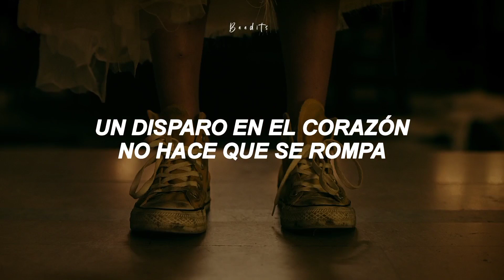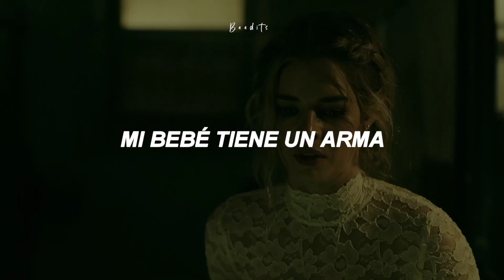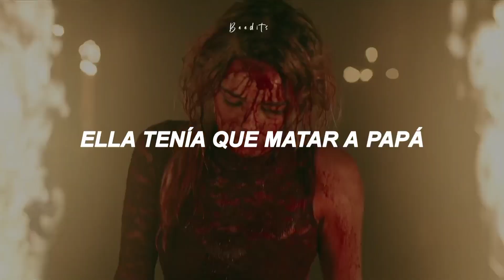Hayloft II - Mother Mother [Sub Español]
~Holaaaaa~
♡Canción: Hayloft II
♡Artista: Mother Mother
♡Fondo: Grace Le Domas from "Ready Or Not" (2019)
~Espero les haya gustado este vídeo y si es así le den 👍 y se suscriban (obvio si quieren) ya que de esta forma me estarían dando ánimos de seguir creando este tipo de contenido e igual muchas gracias por apoyarme~